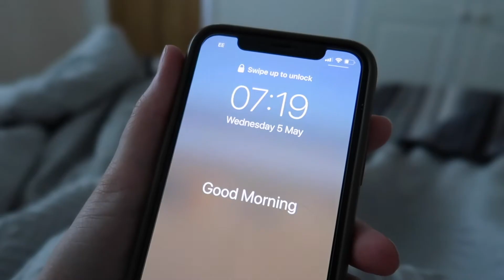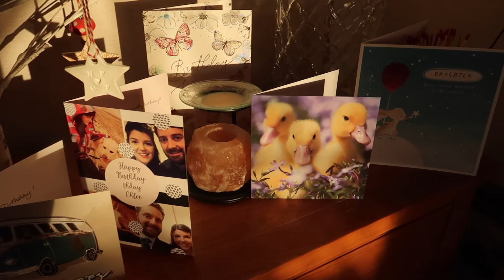My 33rd Birthday Round-Up / May 2021 / Chloe Pedlow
Just a short video, capturing some moments from my 33rd Birthday. Also a sneak peak at what I got for my birthday.

Thank you to everyone who made it a special day!

Love Chloe x

Follow me over on Instagram - @chloepedlow